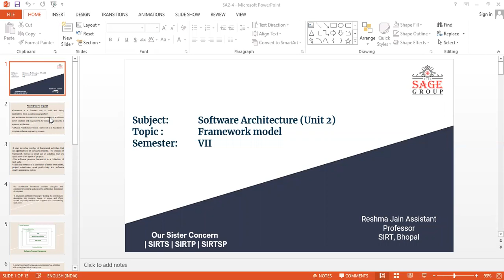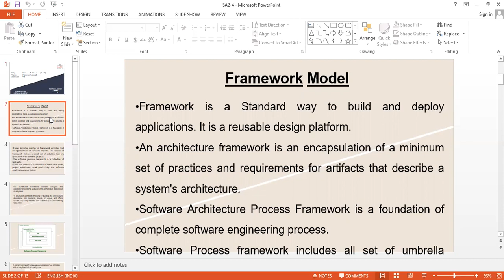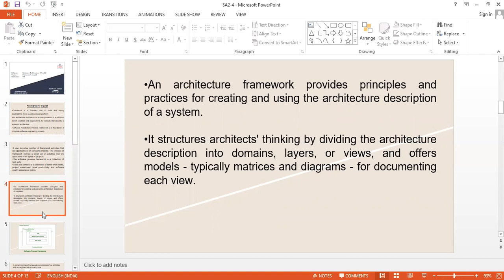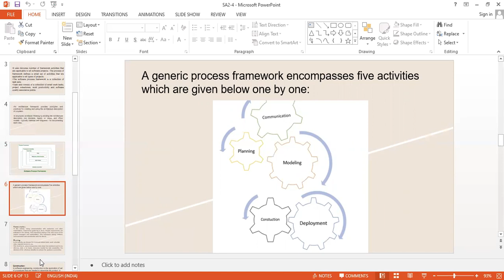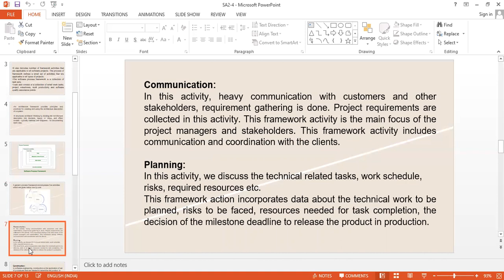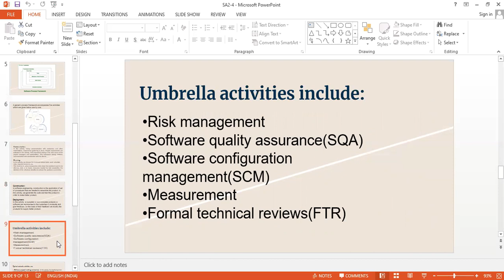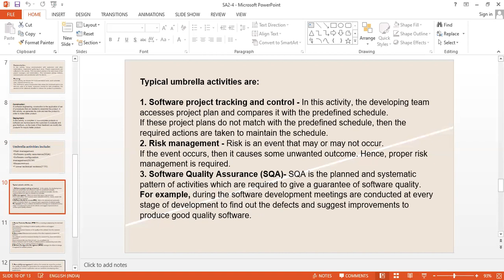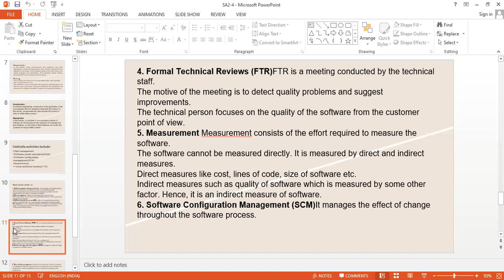software Architecture:Framework model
Subject : software Architecture

topic:Framework model